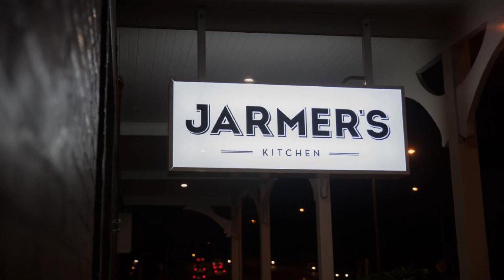Magnificent Apartment + FREE car park near CBD, Adelaide, Australia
About Property:
You're eligible for a Genius discount at Magnificent Apartment + FREE car park near CBD! To save at this property, all you have to do is sign in.
Magnificent Apartment + FREE car park near CBD, a property with a restaurant and a tennis court, is located in Adelaide, 3.5 km from Adelaide Oval, 3.9 km from Beehive Corner Building, as well as 4.2 km from Art Gallery of South Australia. The air-conditioned accommodation is 3...
Property Type: Hotel
Address: 59 Gibson Street, Bowden , 5007 Adelaide, Australia
Searching For
1. Magnificent Apartment + FREE car park near CBD - Adelaide - Australia
2. Magnificent Apartment + FREE car park near CBD - Adelaide - Australia Address
3. Magnificent Apartment + FREE car park near CBD - Adelaide - Australia Rooms
4. Magnificent Apartment + FREE car park near CBD - Adelaide - Australia Amenities
5. Magnificent Apartment + FREE car park near CBD - Adelaide - Australia Offers and Deals
Audio Credit:
Track Title: Blank Slate
Artist: VYEN